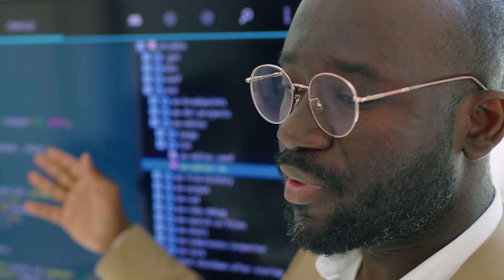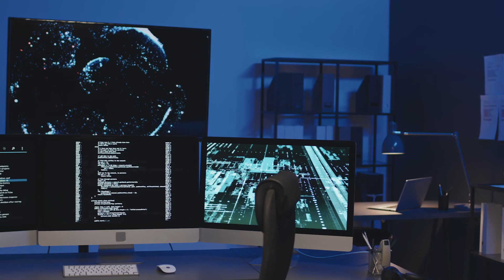10 reasons you should go to Silicon Valley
Author: Dr.

Greetings, tech enthusiasts and curious minds! Today, we're embarking on a journey to the beating heart of innovation – Silicon Valley. In this video, we'll unveil the top 10 reasons why a visit to this tech haven should be on your travel radar.

Innovation Central

Our exploration begins with the most compelling reason – Silicon Valley stands as the global epicenter of innovation. Housing tech giants such as Apple, Google, and Facebook, this dynamic region pulsates with groundbreaking ideas. A visit here provides an immersive experience into the very fabric of technological evolution.

Silicon Valley's Iconic Landmarks

Reason number two leads us to the iconic landmarks. From the historic Hewlett Packard Garage, considered the birthplace of Silicon Valley, to the sprawling campuses of Google and Facebook, the architectural landscape narrates the story of how these companies revolutionized the tech world.

Startup Ecosystem

Now, let's dive into the thriving startup ecosystem, marking reason number three. Silicon Valley is a breeding ground for aspiring entrepreneurs and disruptive startups. The energy of innovation is palpable, offering inspiration to those looking to launch their own ventures.

World-Class Universities

Education takes center stage at reason number four. Silicon Valley is home to prestigious universities like Stanford and Berkeley, where groundbreaking research and cutting-edge knowledge converge. A visit here allows you to soak in the academic brilliance that fuels the region's tech prowess.

Networking Opportunities

For reason number five, let's talk about networking. Silicon Valley provides unparalleled opportunities to connect with industry leaders, tech enthusiasts, and visionaries. Attend conferences, meetups, and events to build connections that could shape your career or ignite your own innovative spark.

Cultural Diversity

Beyond technology, Silicon Valley embraces reason number six – cultural diversity. The melting pot of cultures fosters an inclusive atmosphere where different perspectives collide, giving rise to a rich tapestry of ideas. Exploring the diverse culinary scene is a delicious bonus!

Natural Beauty

Take a breath of fresh air with reason number seven – the natural beauty surrounding Silicon Valley. Nestled between the Pacific Ocean and the Sierra Nevada mountains, the region offers a stunning backdrop for hiking, biking, or simply unwinding in nature.

Future Trends

Reason number eight propels us into the future. Silicon Valley is a trendsetter, shaping the technologies that will define tomorrow. Exploring the latest developments in artificial intelligence, virtual reality, and clean energy provides a glimpse into the world of the future.

Cultural and Entertainment Scene

Silicon Valley isn't just about code and circuits; reason number nine introduces us to the vibrant cultural and entertainment scene. From world-class museums and theaters to lively music festivals, the region offers a perfect balance of tech and cultural experiences.

Beautiful Surrounding Areas

Our final reason beckons us to explore the beautiful surrounding areas. Just a short drive away, you can escape to the picturesque landscapes of Napa Valley, the coastal beauty of Half Moon Bay, or the serenity of Big Sur. Silicon Valley's strategic location opens doors to diverse travel experiences.

In conclusion, Silicon Valley isn't just a destination; it's an exploration into the future, a journey through innovation, and an encounter with the extraordinary. Whether you're a tech enthusiast or a curious traveler, Silicon Valley promises an unforgettable experience that transcends the boundaries of possibility.